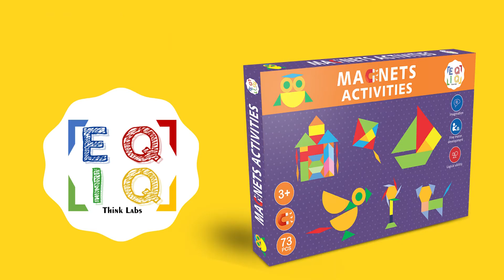Magnetic shapes for kids age 2, 3 + year old | Geometric Tangram puzzles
EQIQ Think Labs 72 pieces Magnetic shapes for kids age 2, 3 + year old | Geometric Tangram puzzles Toys for boy & girl | Large size magnets, magnet slate, carry bag and pattern book | Building Blocks for Montessori toddlers kids ages 2-7 years